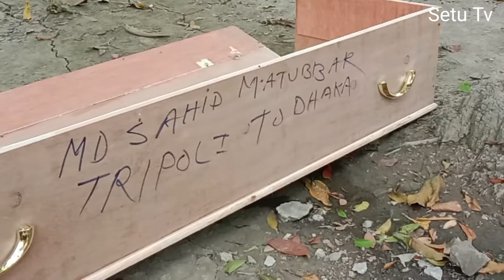প্রবাসে থাকা টাকার মেশিনটা অচল হয়ে গেছে তাই দেশে পাঠিয়ে দিছে Italy